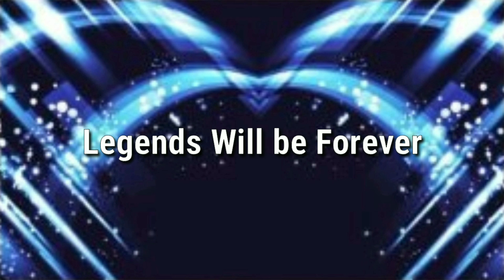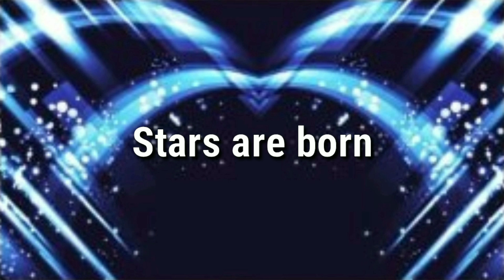Gts Wrestling Episode 67 - Full Show